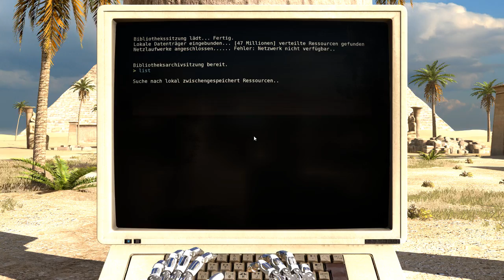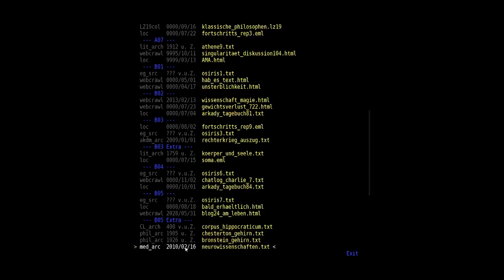Let's Play The Talos Principle #16 Reiter